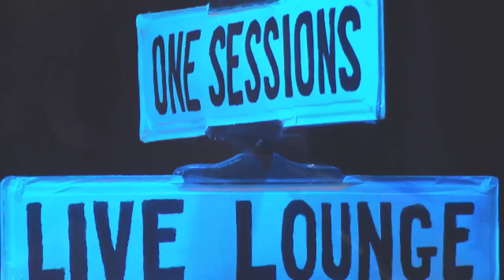Thats What I Meant by Goodbye- Levi Smith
Levi Smith performing his song "Thats What I Meant by Goodbye" on the Spring 2011 edition of the One Sessions at the Live Lounge.  Jessica Wyers: Director/Switcher/ Executive Producer